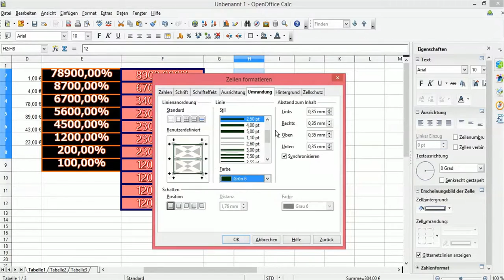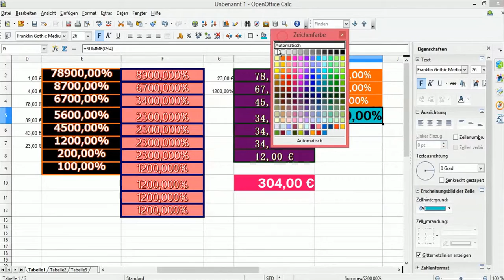OpenOffice calc Zahlen sortieren openOffice calc Zahlenformat OpenOffice calc Zahlen addieren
openoffice calc zahlen sortieren
openoffice calc zahlenformat